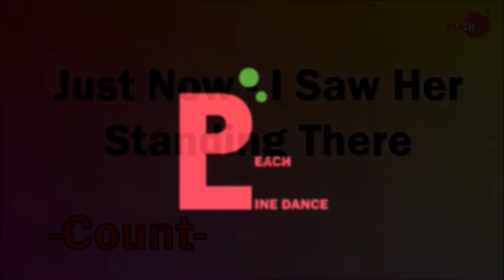Just Now I Saw Her Standing There Line Dance - Count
Choreographer : Marchy Susilani (HK), Katarina Sherrina (INA) & Abadi Haria (INA) - November 2021
Music : I Saw Her Standing There (Glee Cast Version) - Glee Cast

* 화요일 4시10분(초급)
* 화요일 5시10분 (촬영반)